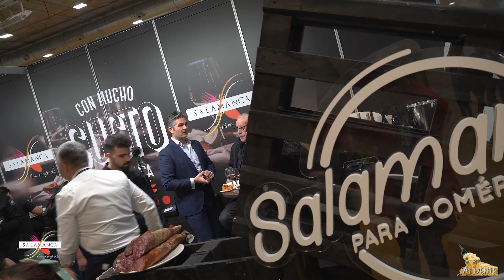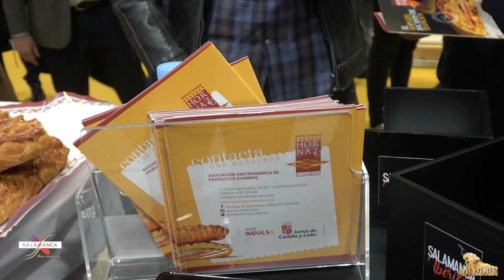REPORTAJE MADRID FUSIÓN SALAMANCA PARA COMERSELA P.2.